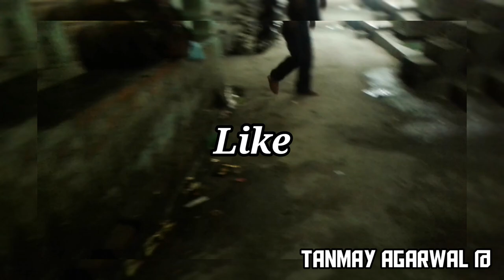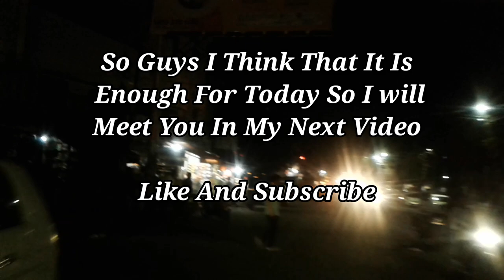28 June 2023 Vlog at night | TANMAY AGARWAL @